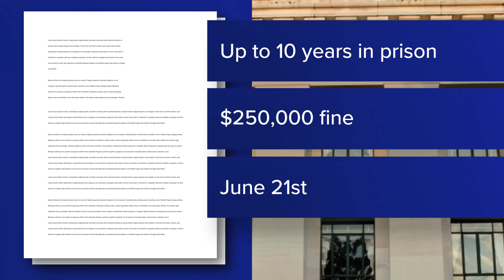Woman indicted in murder-for-hire case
Melody Sasser is accused of trying to hire a hitman to kill the wife of a man she met online.